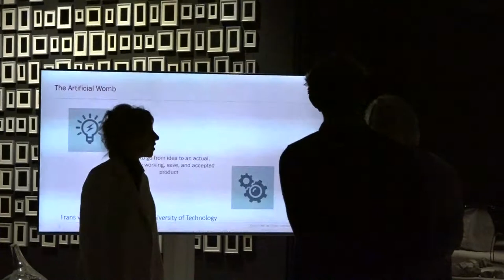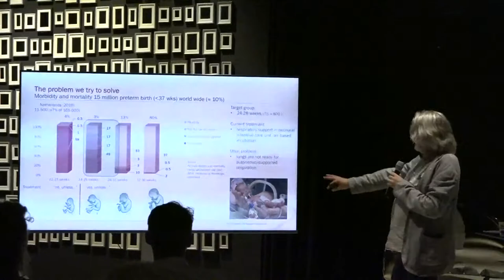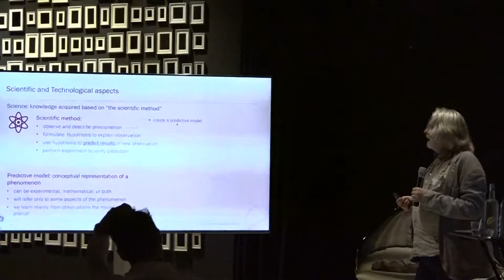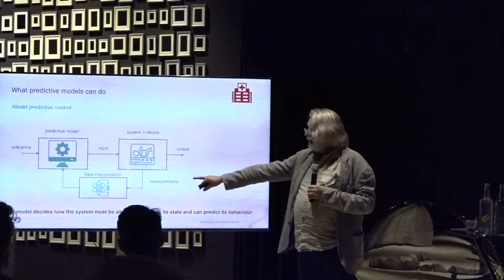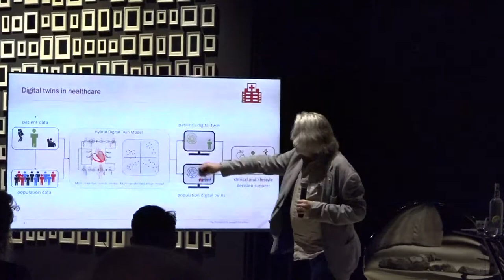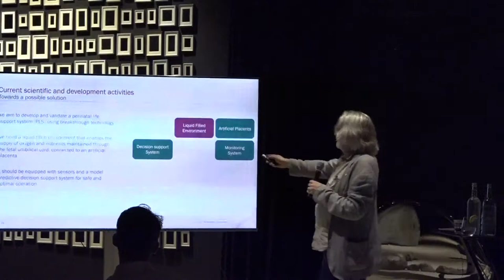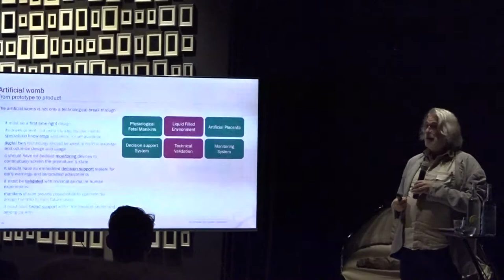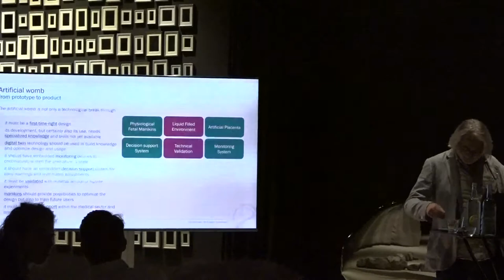Frans van de Vosse | EHV Innovation Café (1 JULY 2021)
EHV INNOVATION CAFÉ | 1 JULY 2021
Premature birth is a major problem, affecting more than 1 in 10 babies globally. Currently, infants born between 28 and 37 weeks are housed within neonatal intensive care units (NICUs), supporting their cardiorespiratory function and development to full term. This solution, however, yields severe health complications for infants born extremely premature, i.e. less than 28 weeks, as their organs lack the maturity to undergo the complex physiologic transition to extra-uterine life.

The Development of the Artificial Womb is a "Moonshot project" that aims to improve the healthcare for extremely preterm by mimicking the mother's womb. There are, as part of their project developing 3D printed manikins that can mimic the behaviour of the preterm baby. These Manikins are connected to our "digital twin" deep learning decision support system. The manikin connected to the digital twin can support medical personnel in decision making and allows us to test and train medical personnel the same way NASA prepares for a launch. Simulations are a commonly used technique for space exploration missions. Their mission is comparably challenging, and there is a need to minimize risk as much as possible by providing advanced training and simulation methods. We also aim to limit as much as possible the use of animal testing.

Frans van de Vosse leads the research group Cardiovascular Biomechanics at the department of Biomedical Engineering. Research at the Cardiovascular Biomechanics group is directed along the topics Blood in Motion, Heart at Work, and Vessels under Stress. The common denominators are the development of computational models, experimental techniques and medical devices, for clinical diagnosis, decision support, and intervention. Furthermore Frans is leading research projects that strive to develop an Artificial womb, where his focus is on creating a “digital twin” model that can be used to advice doctors in decision making.

 ABOUT EHV INNOVATION CAFÉ
 Talent + ideas + opportunities = fuelling innovation. That’s the EHV Innovation Café: a weekly informal mix and match gathering with our Eindhoven (NL) TDK community. Give to grow!